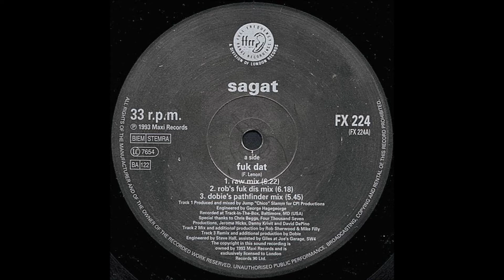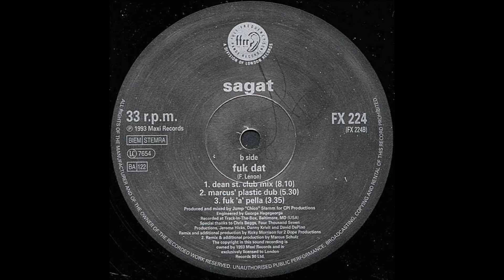Sagat - Fuk Dat (Marcus' Plastic Dub)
Sagat ‎– Fuk Dat
Label:FFRR ‎– FX 224, FFRR ‎– 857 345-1
Format:Vinyl, 12", 33 ⅓ RPM, Single
Country:UK
Released:Nov 1993
Genre:Electronic